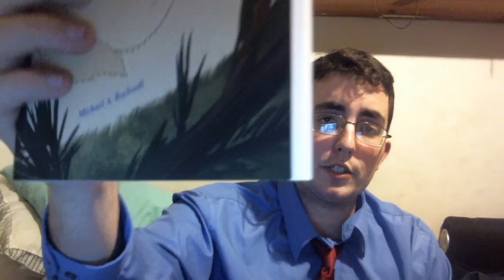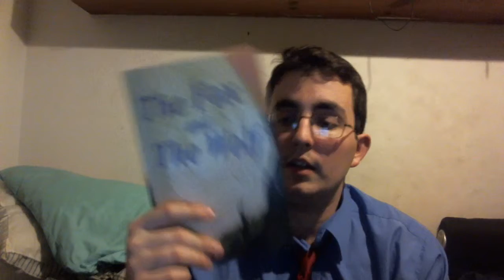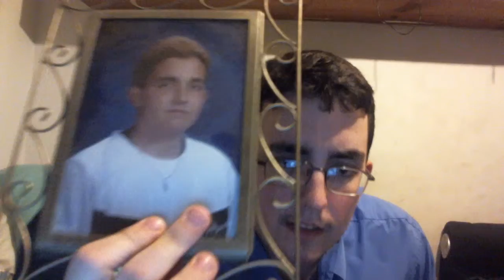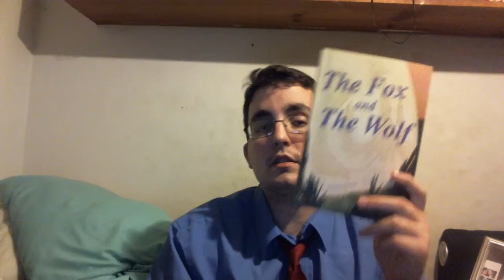The Fox and the Wolf (Similarities To My Real Life)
The Fox and the Wolf is based off of my relationship with my Fiancee. So certain events and what not that happened in our relationship was put into the book. Here I tell you most of them if not all.